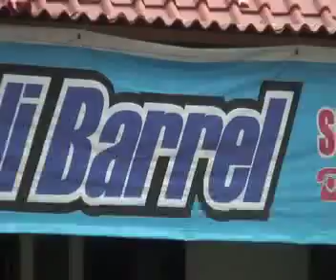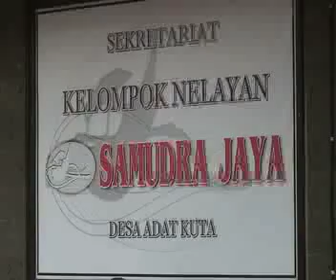BALI KUTA REEF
Bali Kuta Reef surf Bali